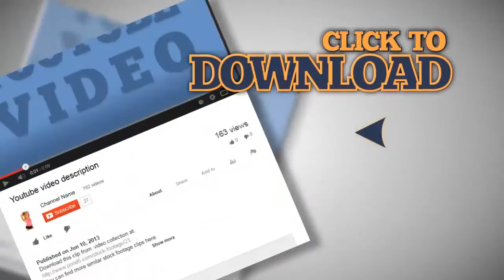Taking of money. Stock Footage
This is a preview quality. Get access to high quality stock media Our channel is created to help you search among the best stock footages of the world. Every video is picked up manually by professional editors. So we really know what you need for editing. Use your Skrill Moneybookers account to pay for goods, send and receive money all over the world! Stock Footage